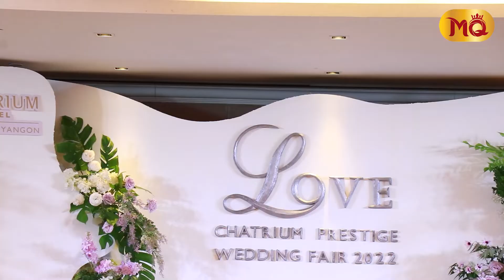Love အချစ် " Chatrium Prestige Wedding Fair " အခမ်းအနား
Chatrium Hotel တွင် ကျင်းပပြုလုပ်ခဲ့တဲ့  Love အချစ်💗 " Chatrium Prestige Wedding Fair " အခမ်းအနား ... 🎉👏🎊

Chatrium Hotel မှကြီးမှုးကျင်းပသော 💕 Love အချစ် "Chatrium Prestige Wedding Fair 2022 "ပွဲအခမ်းအနားကြီးကို ဇူလိုင်လ ၂၃ , ၂၄ ရက်နေ့ ( Saturday & Sunday) , နံနက် (၉)နာရီမှ ညနေ (၇)နာရီထိ (၂) ရက်တိုင်တိုင် စည်ကားသိုက်မြိုက်စွာကျင်းပပြုလုပ်ခဲ့တဲ့ပုံရိပ်များ ဖြစ်ပါတယ်။ 👏🎉